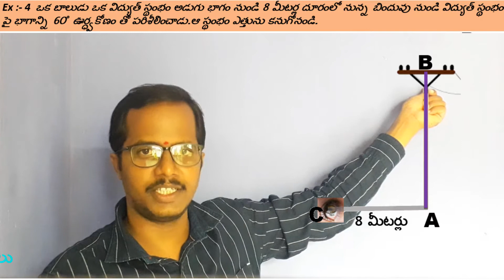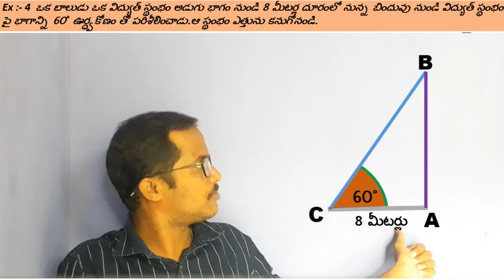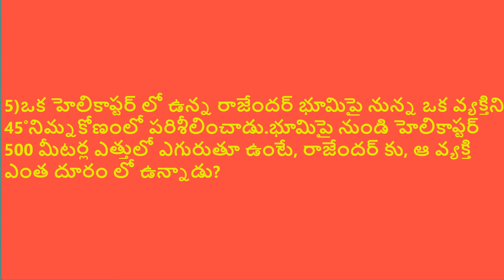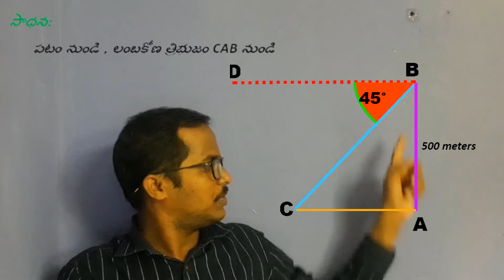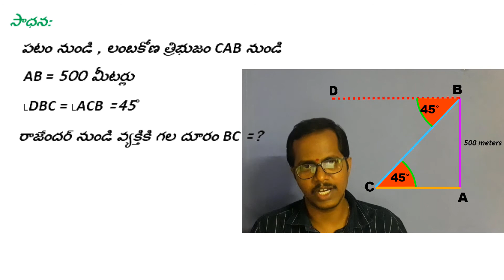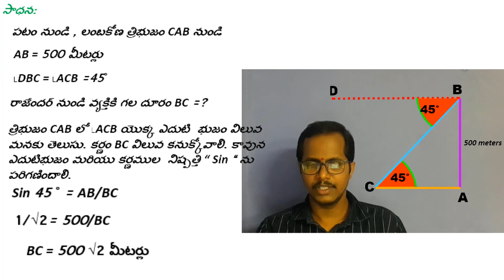త్రికోణమితి అనువర్తనాలు || ఉదాహరణ 4,5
త్రికోణమితి అనువర్తనాలు
ఉదాహరణ 4 మరియు 5